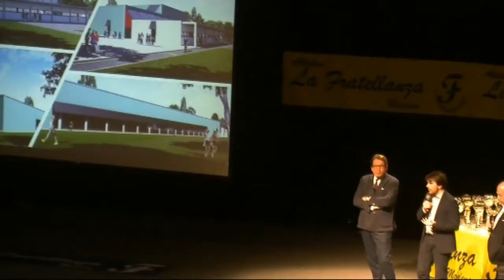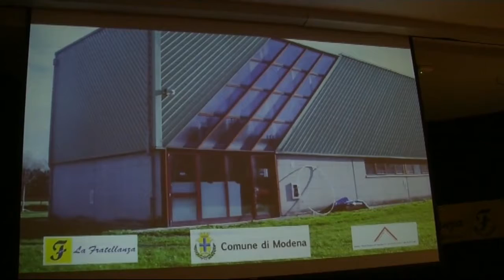Festa di fine anno 2018 della Fratellanza (Prima Parte)